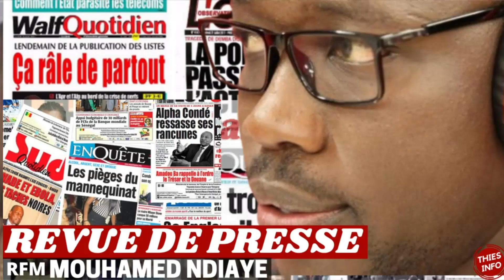REVUE DE PRESSE ACTUALITES SENEGAL 02 10 2023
REVUE DE PRESSE ACTUALITES 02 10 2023